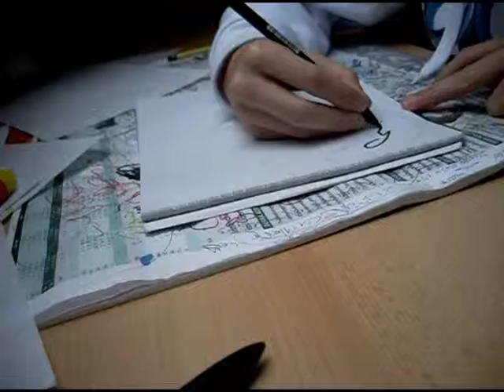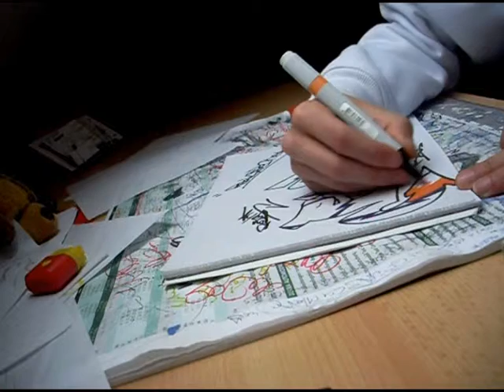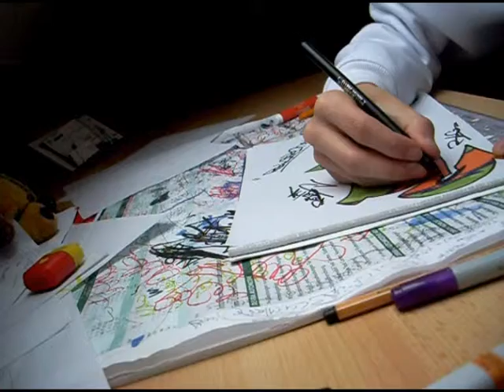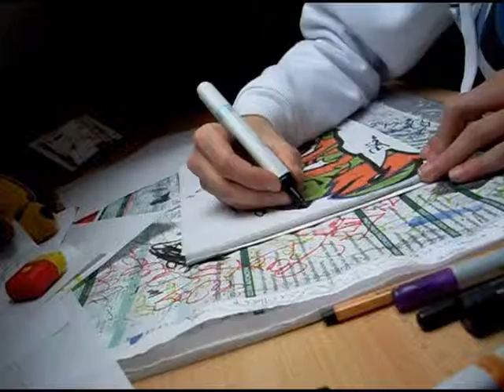Quik Simple Graffiti 2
SRY für die schlechte perspektive am Anfang!!!

1. Lied Remember the Name
2. Lied Cigarretts

If you want, that I do your Name or any word 4 u
write a comment and I'll do that for u!